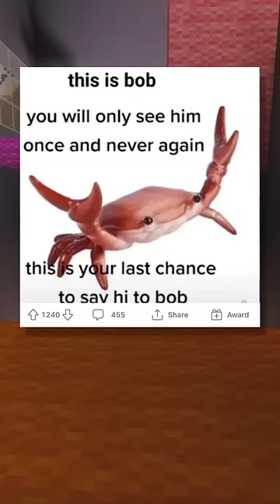MadLads! 😈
Are you as daring as these people?

On this channel, expect to see daily uploads filled with interesting and funny content! I guarantee I can keep you hooked! (Everything is edited by me)

shoutout to @mind_brilliance and @notmadlol